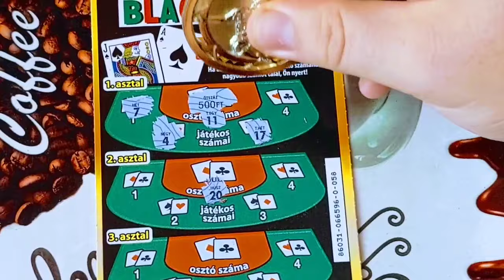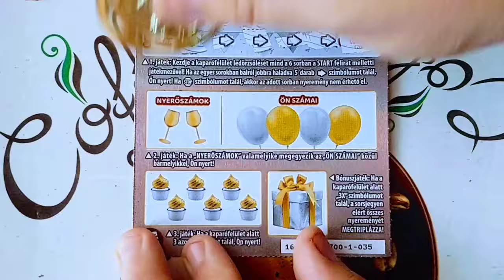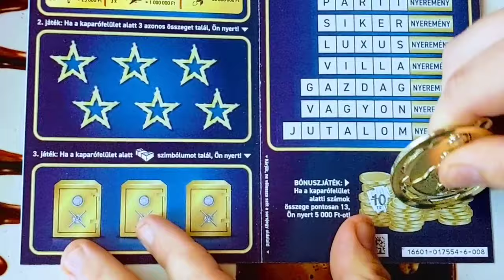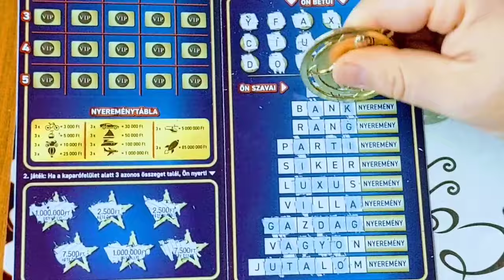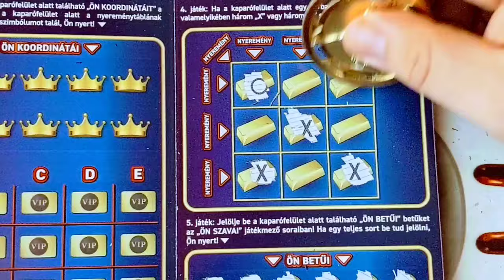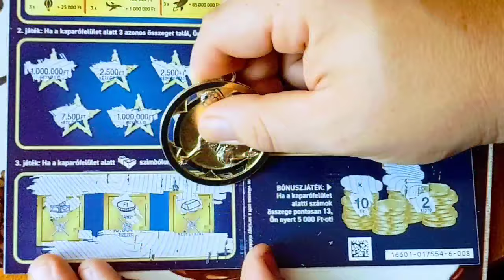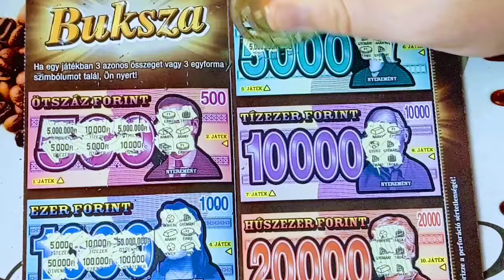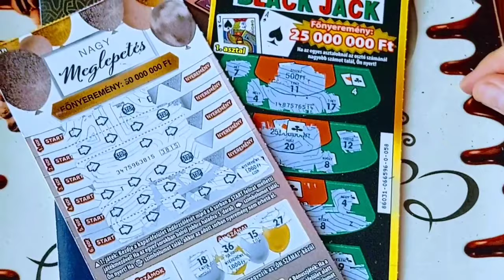Milliomos Klub,Buksza,Nagy Meglepetés,Szupr Black Jack sorsjegyek lekaparása.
Milliomos Klub sorsjegy 6-008.Buksza 7-029.sorszám ,Nagy Meglepetés sorsjegy 1-035,Szuper Black Jack sorsjegy 0-058 lekaparását láthatjátok a a videóban.       Csatorna TAGSÁG jelentkezés:

Sok szerencsét és szép nyereményeket kívánok minden kedves nézőmnek és követőmnek.